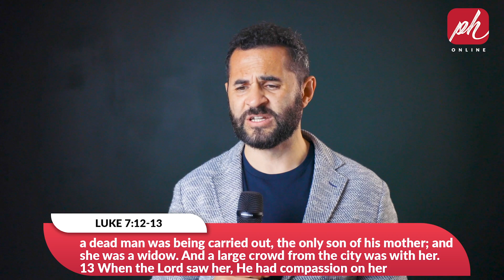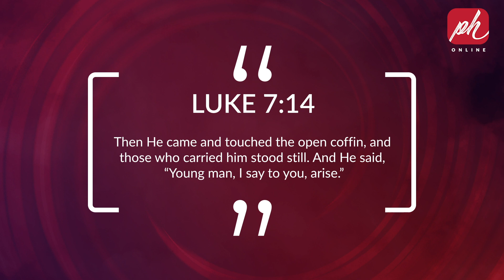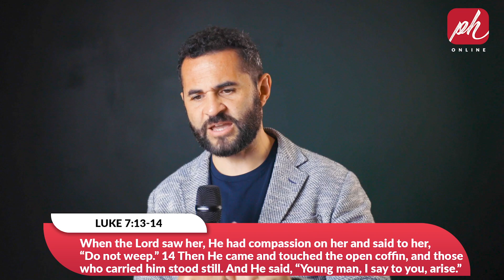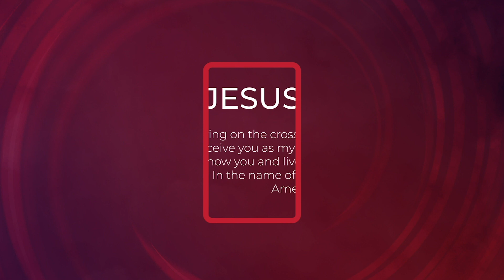Do not weep - Pst. Courtney Lowe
In this Sermon we hear about the power and compassion of God. When are in hopeless situations, God says Do not weep.